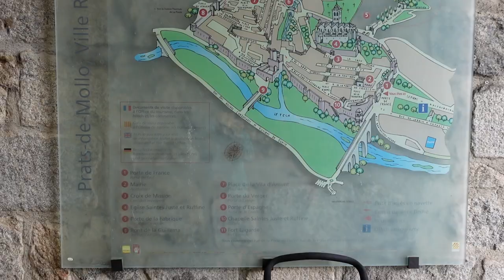Bikepacking the Pyrenees Mountains: Tough it out or take it easy?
In my experience, some days on a bike tour are about toughing it out, and others are about finding opportunities to take it easy. While bikepacking the Pyrenees from France to Spain, we explore this balance on our way towards Barcelona.

***FREE BIKE TOUR NUTRITION GUIDE***